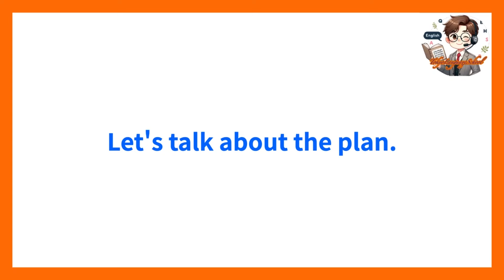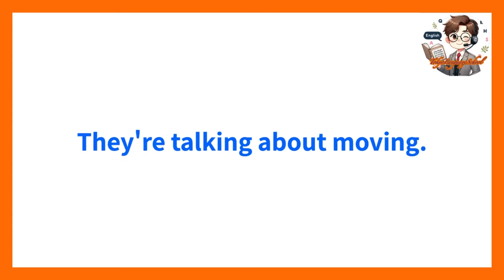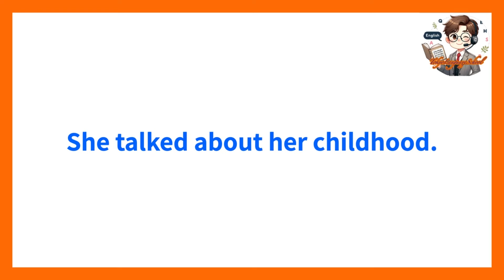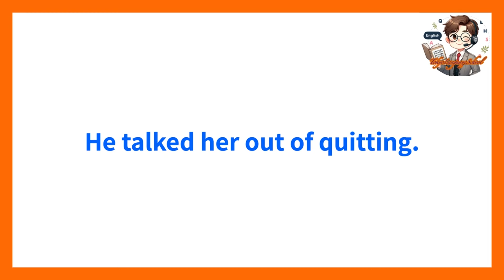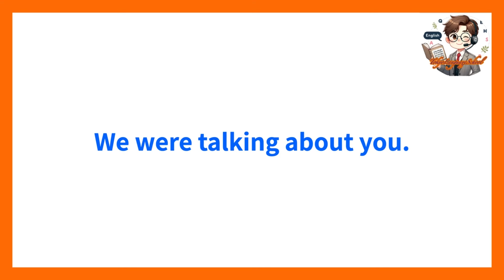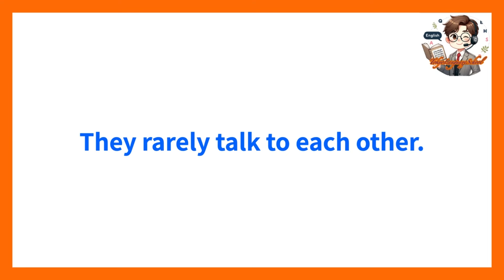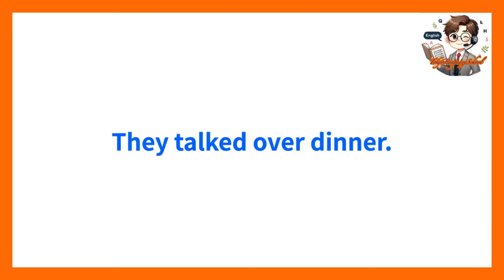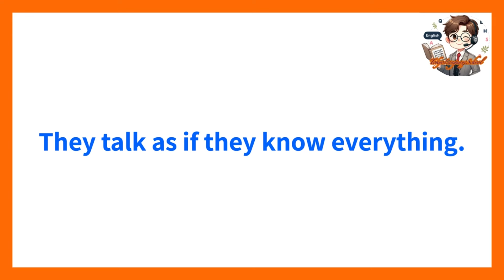【英会話 必須基本動詞マスター】10分間リスニングでよく使うフレーズ 英語を強化。1周目はリスニング、２周目はシャドーイングで簡単動詞、助動詞で日常会話習得-㊶Talk-復習編